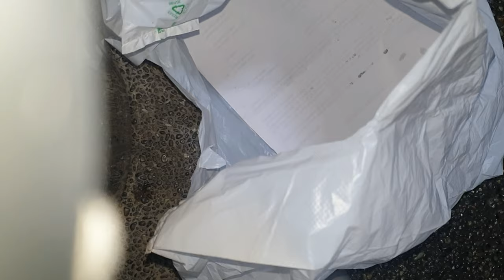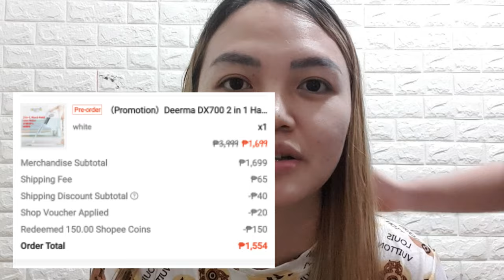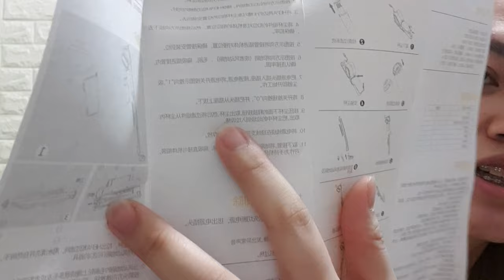BUDGET DEERMA DX700 HANDHELD VACUUM CLEANER BUDOL FROM HOME BUDDIES | SULIT BA?